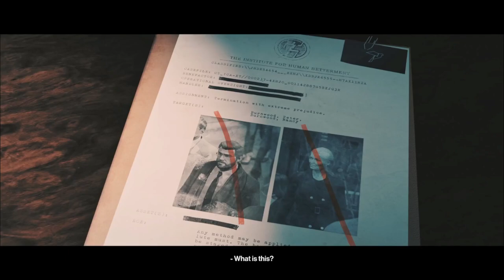HITMAN™ World Of Assassination - "Death In The Family" Dartmoor, England (Silent Assassin Only)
Second map of HITMAN™ World Of Assassination. "Death In The Family" Dartmoor, England (Silent
Assassin Only).

About HITMAN™ World Of Assassination:

Travel the globe and track your targets across exotic locations in HITMAN World Of Assassination.
From sun-drenched streets to dark and dangerous rainforests, nowhere is safe from the world’s most
creative assassin, Agent 47 in the ultimate spy thriller story.